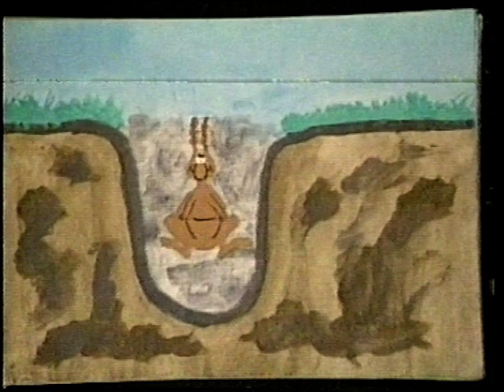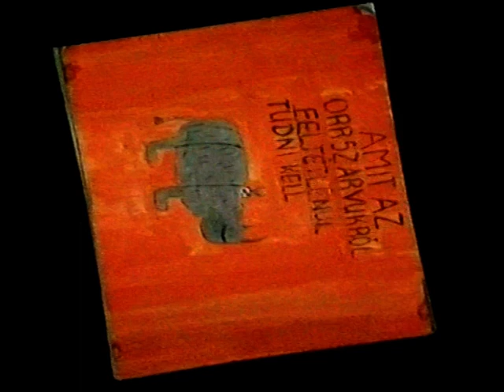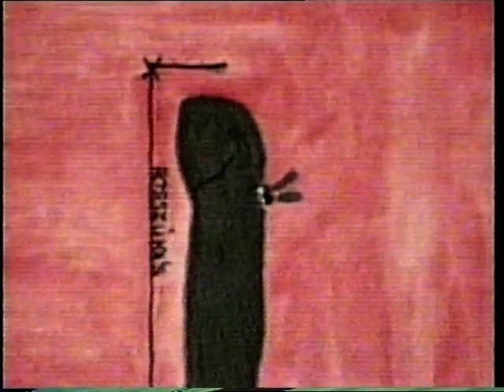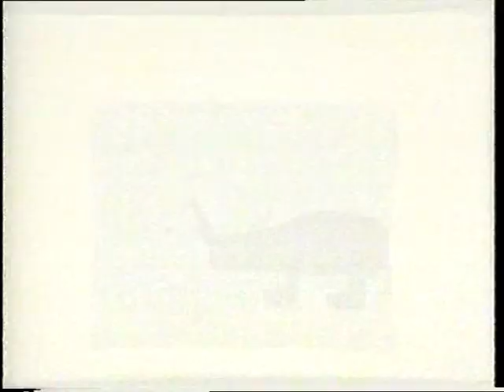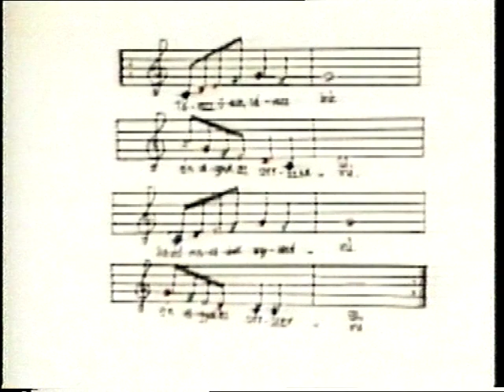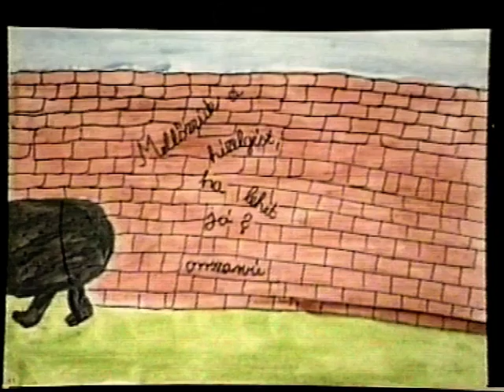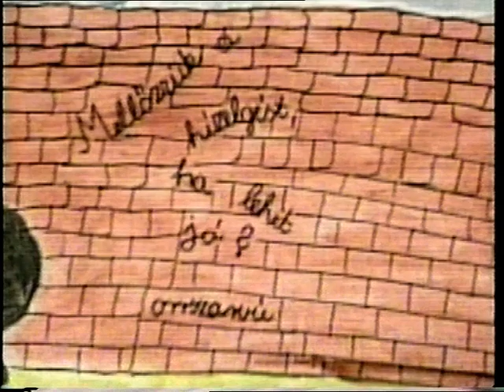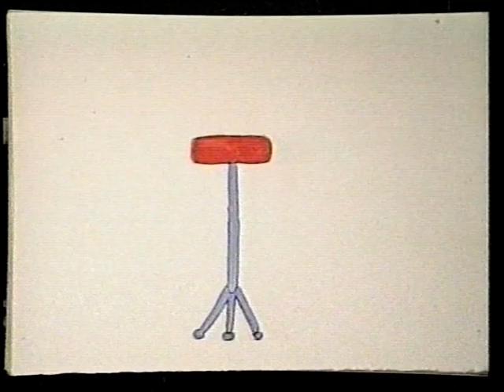Amit a .... feltétlenül tudni kell!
A Boglári Általános Iskola 6 részes rajzfilmsorozata
Készítés dátuma: 1996